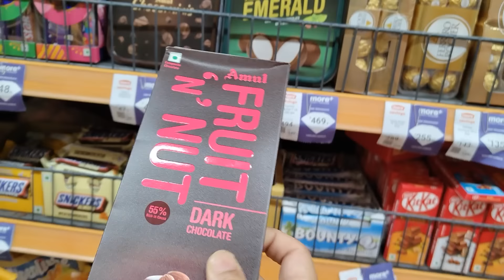প্রিয়ামের বাড়িতে আমাদের সবার Invitation| শ্বাশুড়িমা কচি পাঠার ঝোল,দই কাতলা,চিংড়ি মাছ রান্না করলো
Rg Kar Rape case er jonyo Ami amar Shashuri maa Justice chaoar jonyo pothe namlam.